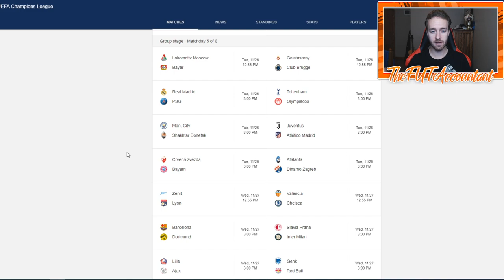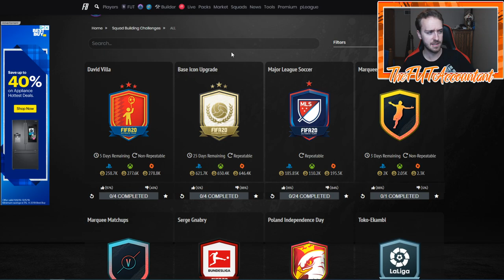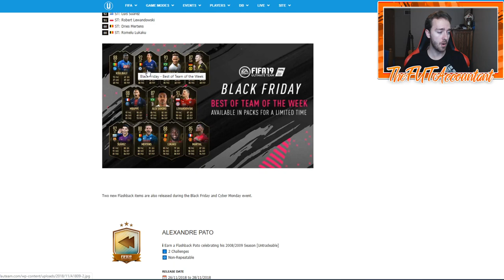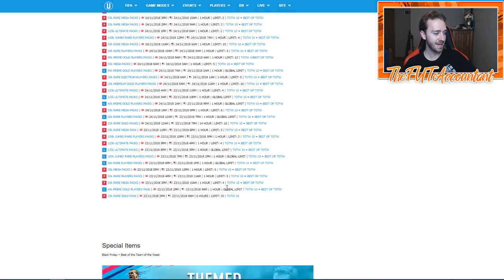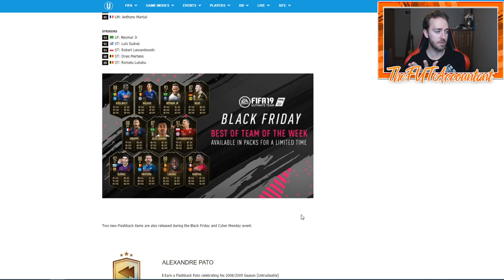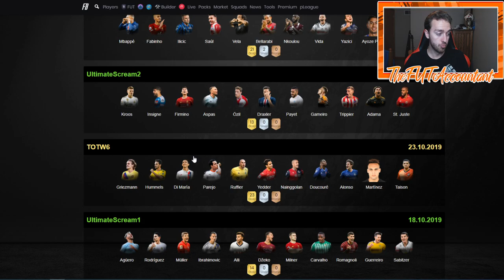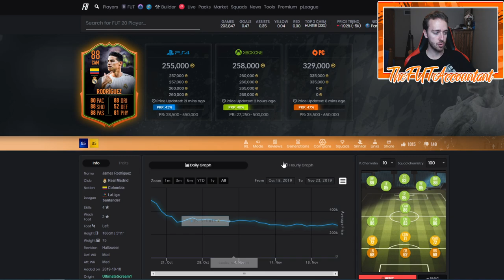BLACK FRIDAY THIS WEEK! UCL CONTENT COMING? MARKET OUTLOOK FIFA 20 Ultimate Team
This week's Market Outlook video! With black Friday coming this week we have a lot to cover! Along with UCL content!